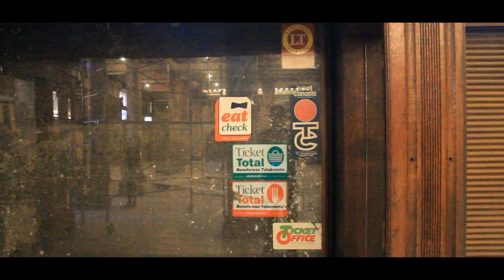Visitamos la confitería del Molino en plena restauración - Bs.As.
Visita a la mitica confiteria del Molino que luego de estar cerrado por 21 años va volver a brillar gracias a un arduo trabajo de restauración